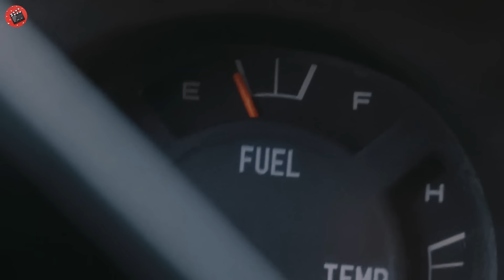Nebbia tossica inizia a sollevarsi per le strade, uccidendo tutti coloro che vi rimangono avvolti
film riassunto: Th3 MlST